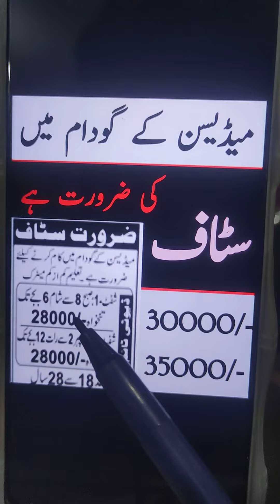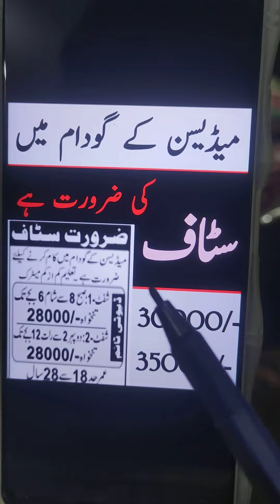Jobs in Lahore Today New Jobs 2024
Hello friend
In this video you watch following topics

1) Jobs in Lahore 2024
2) Jobs in lahore
3)Jobs in Pakistan 2024
4) Jobs in Karachi 2024
5) Jobs in Pakistan
6) Today Jobs
7) Jobs Update daily
 8)Jobs in pakistan
9) How to get jobs in Pakistan
 10) How to get jobs in dubai
11) How to get online work
12) Online work jobs